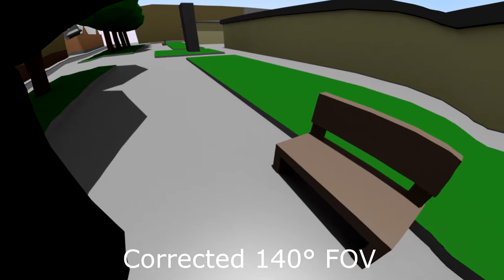Large FOV test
Standard 90° FOV used in pretty much all pc fps games gives a nice, distortion free that is lacking in peripheral vision.

Using higher FOV fixes this but makes the scene look like it's entering hyperspace.

However, using a high FOV and distorting the viewport makes a nice compromise: a circular section of the original viewport is enlarged (this requires rendering in over-resolution) and scaled to create a distortion free section for normal player interaction. The surrounding section is scaled with decreasing strength to create a fish lens like effect for peripheral vision.